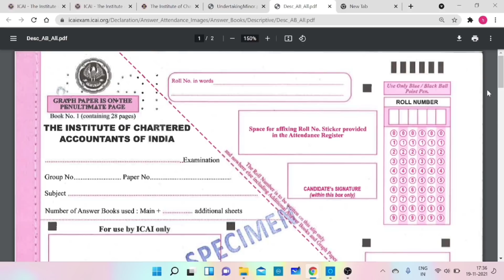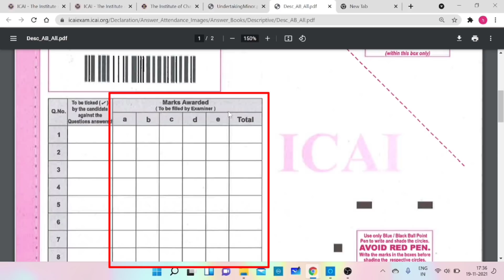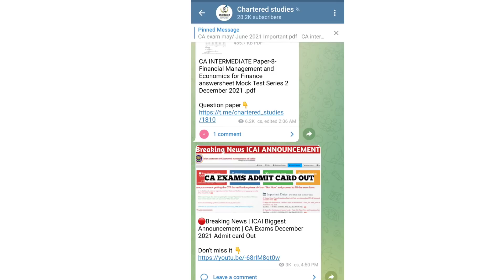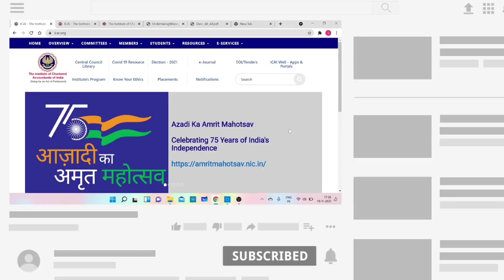Breaking News | ICAI Biggest Announcement | CA Exams December 2021 | Foundation, inter & Final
1) icai important Announcement
2) ca foundation December 2021 admit card
3) ca intermediate December 2021 admit card
4) ca final December 2021 admit card
5) ca exam December 2021 minor Form
6) icai Exam December 2021 admit card
7) icai Exam December 2021 minor Form

1) icai important Announcement
2) ca Exam December 2021
3) ca foundation December 2021 admit card
4) ca intermediate December 2021 admit card
5) ca final December 2021 admit card
6) how to download ca Exam admit card
7) how to download ca foundation admit card
8) how to download ca intermediate admit card
9) how to download ca final admit card

1) icai important info
2) ca exams December 2021 admit card
3) ca foundation admit card
4) ca foundation December 2021 admit card
5) ca intermediate admit card
6) ca intermediate December 2021 admit card
7) ca final admit card
8) ca final December 2021 admit card
10) ca Exams admit card photo and sign not
11) ca Exams admit card photo not
12) ca Exam admit card sign not
13) what to do when photographs and Signature does not apper in admit card
14) what to do when photographs and Signature does not appear in ca admit card
15) ca admit card photo not appear
16) ca admit card sign not appear

UPDATE
ANNOUNCEMENT
NOTIFICATION

Electronic products 🔥
My mic 🎤 👇🏼
My tripod 👇🏼
My new phone 📱👇🏼
My new laptop 👇🏼
Best laptop under 30k 👇🏼
Best calculator for CA Student 👇🏼